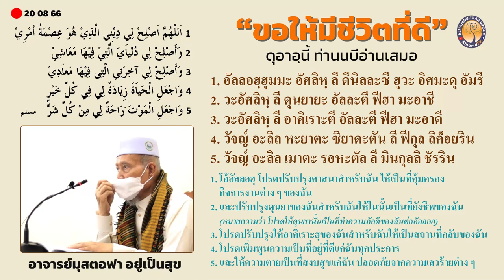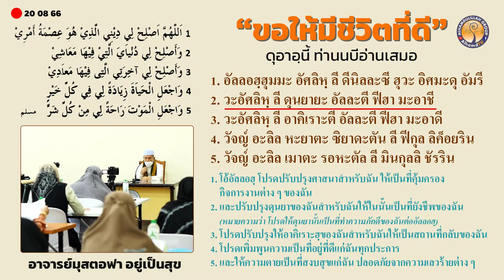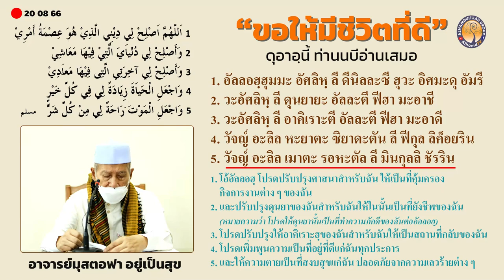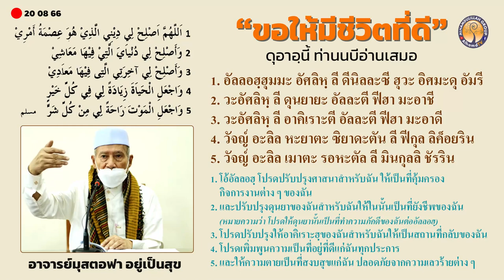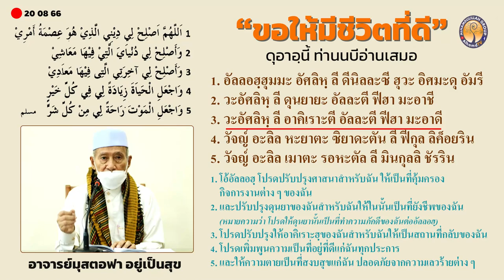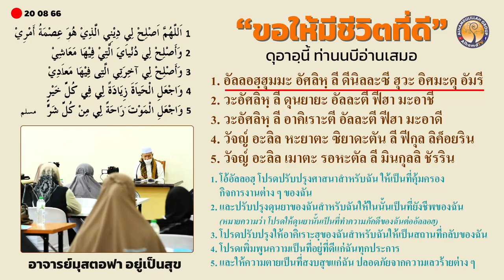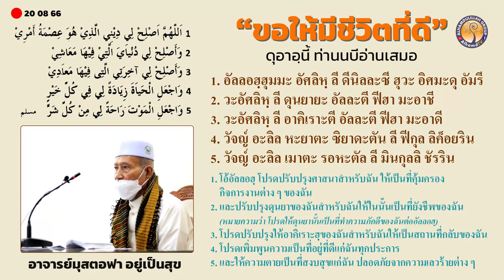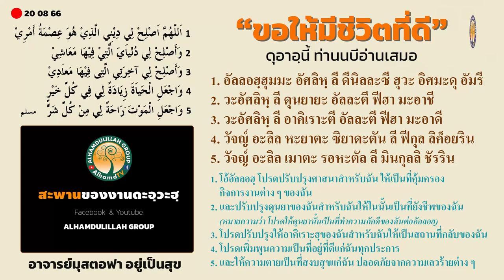AH 3807 ดุอาอฺขอให้มีชีวิตที่ดี โดย อาจารย์มุสตอฟา อยู่เป็นสุข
20.08.66 @ มัสยิดอันวาริซซุนนะห์ คลองเคล็ด

Tel & Line iD :
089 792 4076 (ดาวุด)
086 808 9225 (อับดุลการีม)
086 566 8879 (อนัส)
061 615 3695 (มุสตอฟา)
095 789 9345 (อามีน)
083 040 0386 (ฟูอาด)